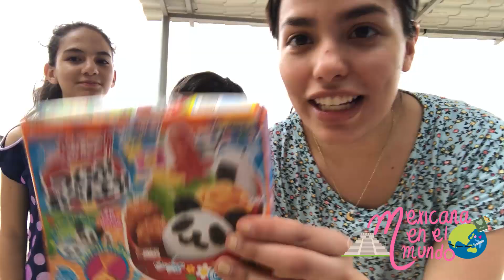NIÑOS MEXICANOS PRUEBAN SNACKS CHILENOS